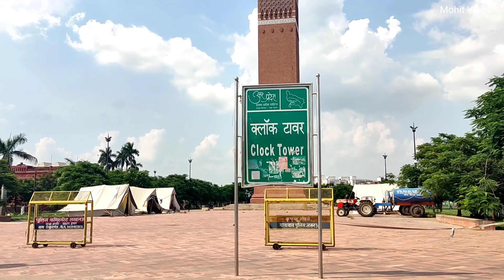घंटा घर | साही तालाब | रूमी दरवाजा | Mohit up26 Vlogs | Part 8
MOHIT up26 VLOGS

Youtube videos 2021

I Am Mohit Prajapati
Mohit vlogs

powered by
Mohit Vlogs

Disclamer Copyrightmer Under Section 107 of the copyright act 1974 , allowance is made for  " fair use" for purposes such as criticism comment news reporting teaching technology technical and research Fair use is a use permitted by copyright statute that might otherwise be infringing non profit educational or personal use tips the balance in favor of fair use .